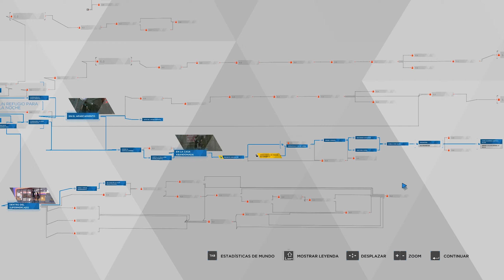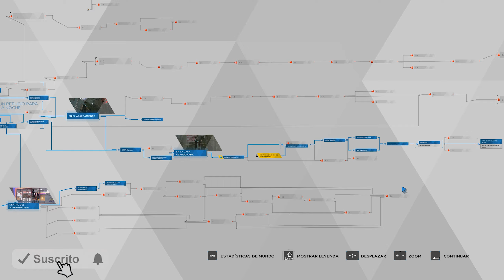Detroit: Become Human - Fugitivas - Cap. 08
Fugitivas... un capítulo muy intenso y entretenido! 😍

🎁 Únete para estar al tanto de todo! 👇🏼

🎶 ► La canción que suena durante la intro es una base de Baghira llamada "A tribe".

🎶 ► La canción que suena al final del vídeo, es una base de Baghira llamada “Nitroglicerina”.

🔥 Podéis dejar vuestros comentarios y si queréis contactar conmigo podéis enviarme un email o a través de Facebook/Twitter. 🔥